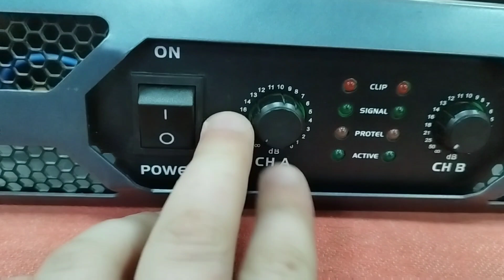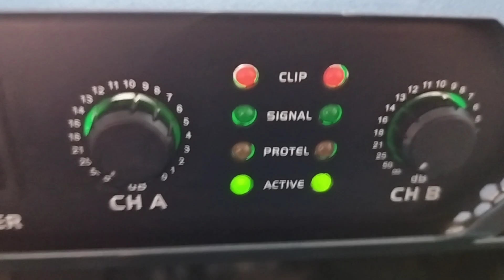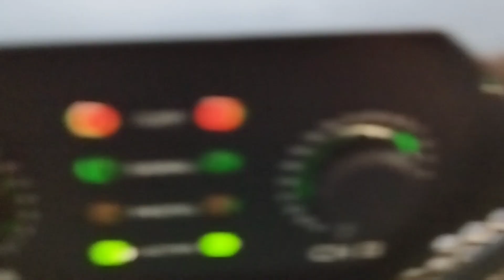M-VOICE E2000,reparaţie, testare putere